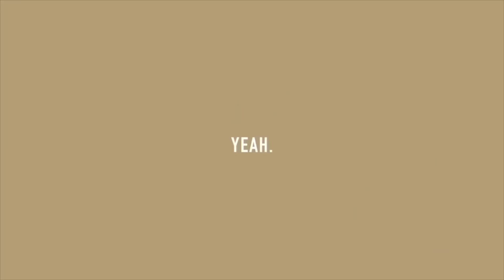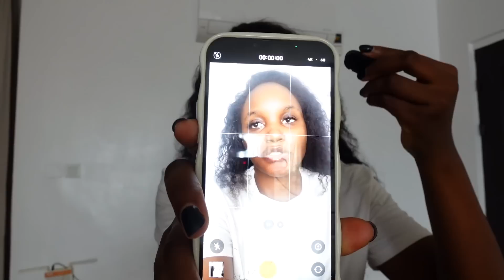LagosLiving #98 | FIGHTING FOR MY LIFE💔! + moesha braids + 2nd year in my apartment! + huge haul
Hi my loves! Welcome back to another Lagos Living vlog! I was literally fighting for my life this week lol - enjoy!

Lagos, Nigeria.